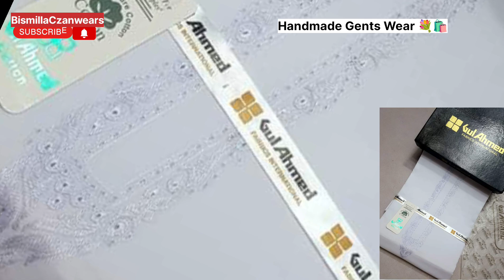Ladies & Gentlemen's Multani Chikan Kari Suit||لڈیز /جنٹس ملتانی چکن کاری سوٹ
لڈیز /جنٹس ملتانی چکن کاری سوٹ